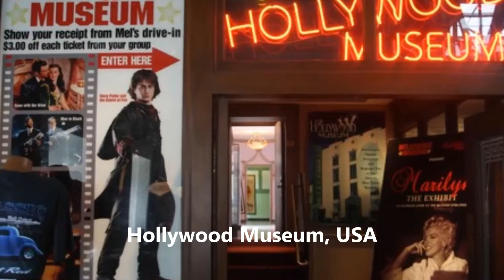Top 10 Amazing Film Museums in the World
Here are the Top 10 Amazing Film Museums in the World.

Australian Center for Moving Image, Australia
National Media Museum, UK
Hollywood Museum, USA
German Film Museum, Germany
 London Film Museum, London
Museum of Cinema, Ukraine
National Museum of Cinema, Torino
The Museum of Film and Television, Berlin
Museum of Cinema, France
China National Film Museum (CNFM)

famous film museums
film museums in the world
best film museums in the world
film museums around the world